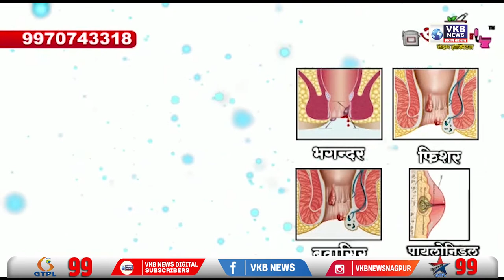गधे से बांधकर शहर में चलाई इलेक्ट्रिक बाइक